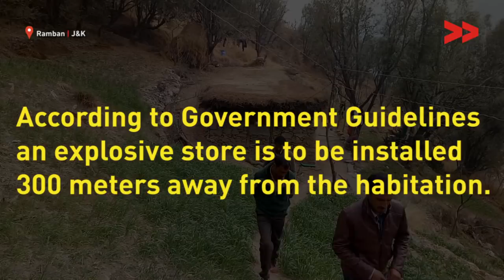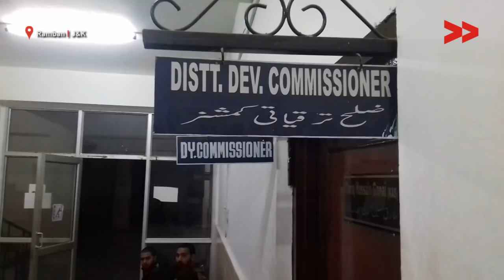Ticking Bomb in The Vicinity of Ramban Village - Is Anybody Listening?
A store of explosive material has been setup by the highway construction agency at Harrogh village in Ramban with 250 households.The Hindustan Construction Company has set up this store, the Gammon India has created this space for storing the explosives and the people live under constant threat. People demand that the store is shifted, but the administration has not paid any attention. The store is been there in the midst of village for last 4 years. the people who are directly affected is around 1000 people. The law has been violated as this is a village and store is located in this village only.